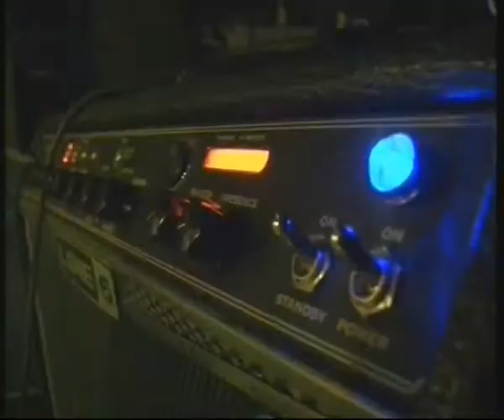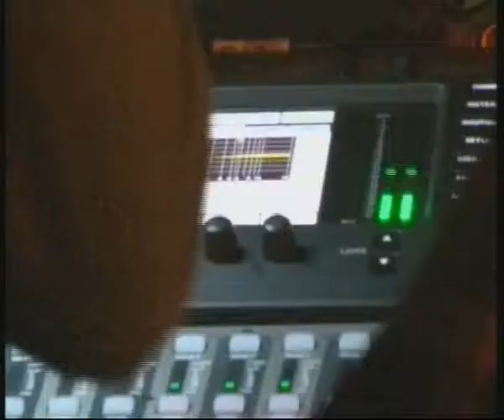Эклиптика и Александр Поляков в "Муз-зарядке" на телеканале Южный Регион Дон iRecords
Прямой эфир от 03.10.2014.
Живой звук.